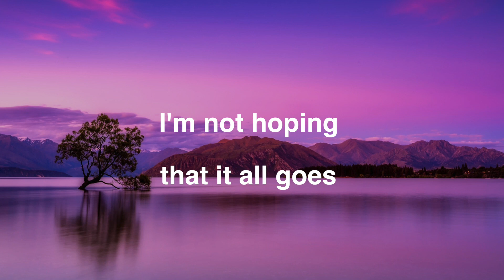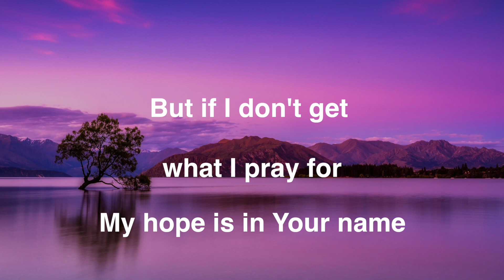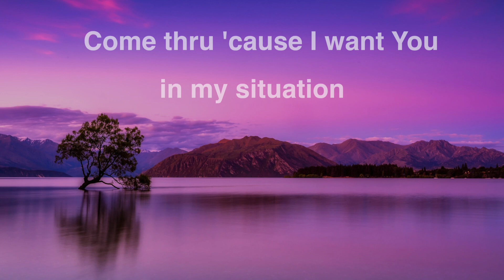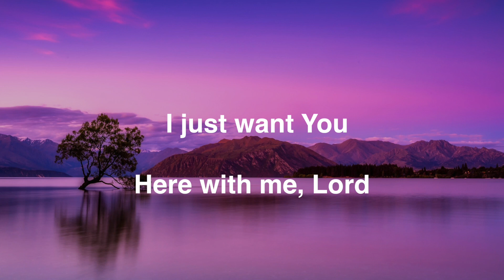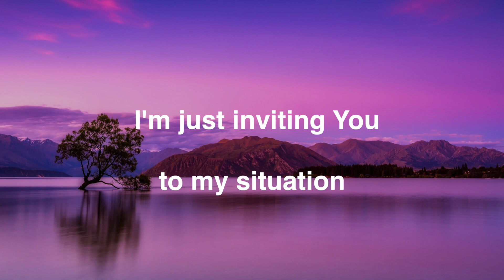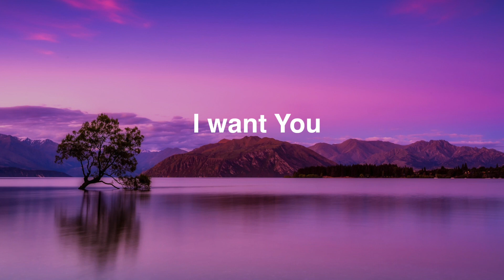Situation - Jonathan McReynolds (Lyric video)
Let us know the next song you would like us to do. Your comments are highly appreciated.